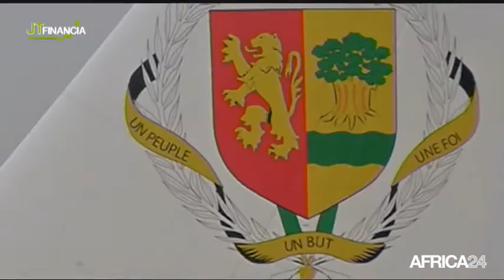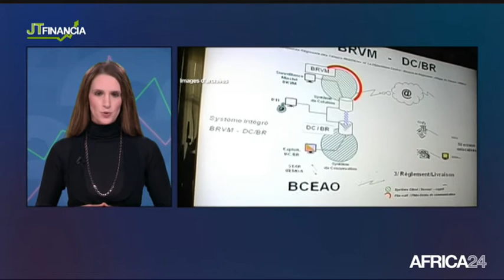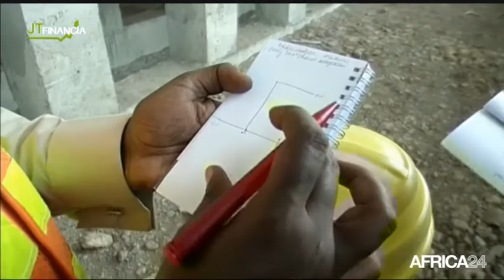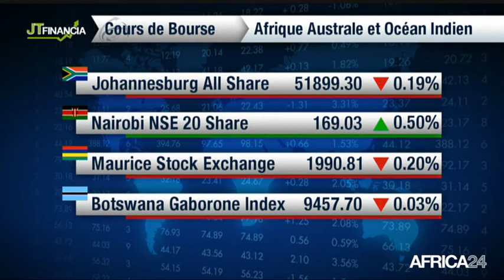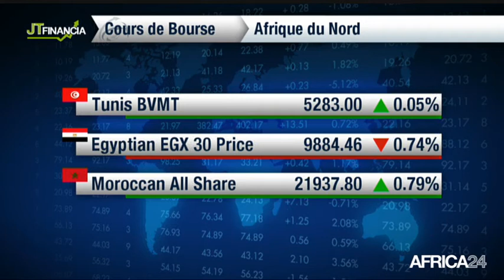Le Journal de l'économie du lundi 9 février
Economie,